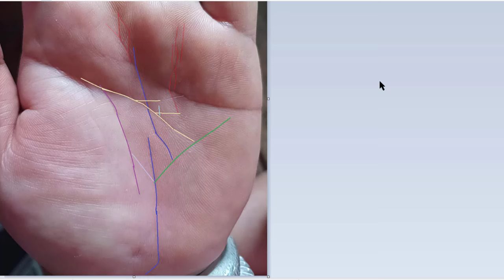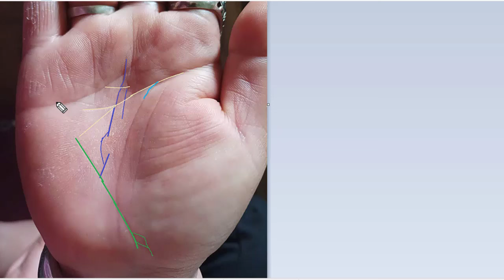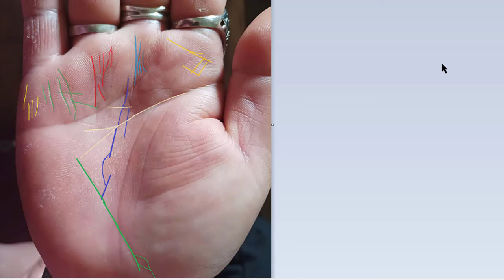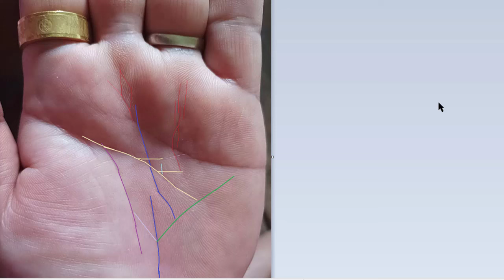ความรุ่งเรือง เงินงาน-ชีวิตคู่-สุขภาพ#2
ไอดีไลน์handline63#
เพจ:ลายมือตัวเลข#และเพจ:มีลายมือ
รูปแบบการดู..ดูลายมือ
ดูวัน เดือน ปีเกิด โหราศาสตร์ไทย และ โหราศาสาตร์พม่า
ดูลายมือบวก วันเดือนปีเกิด
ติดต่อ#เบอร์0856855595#